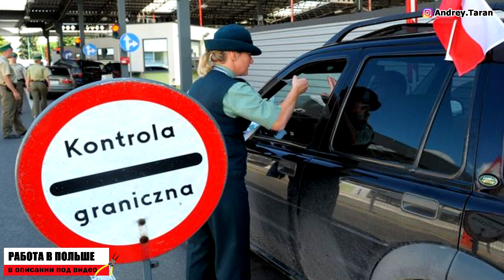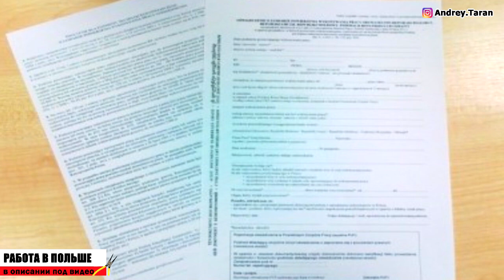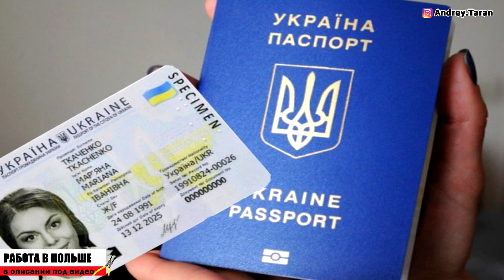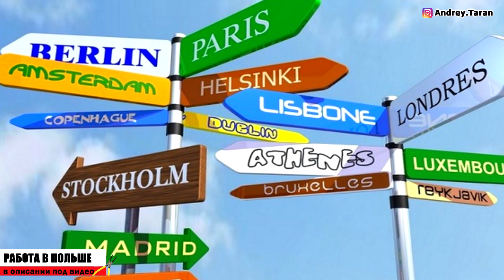Сколько нужно брать денег, чтобы пересечь границу в Польшу и ЕС?